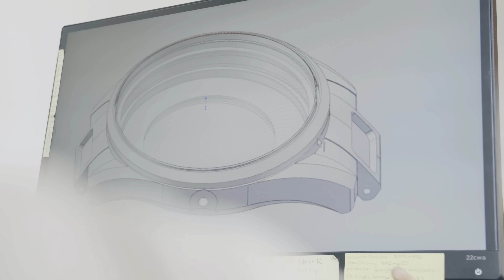A Product Story - The Beginning...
It’s not about specs. It’s not about price. And it’s not a marketing term to be thrown around. It’s about an attention to detail: a step-by-step process to craft every product. It’s a belief that customers deserve the best.